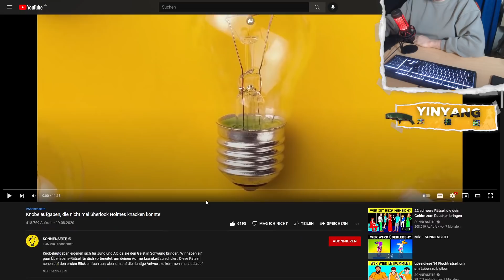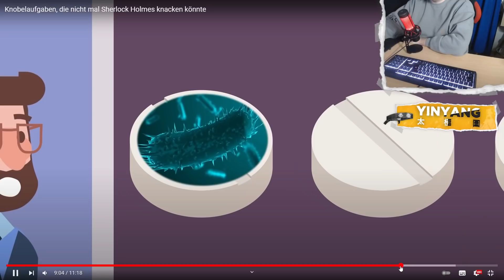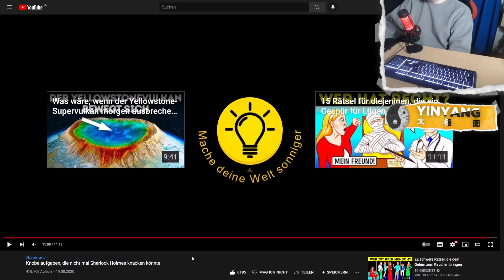DIE 10 DÜMMSTEN RÄTSEL DER WELT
10 dumme Rätsel die du nicht lösen kannst...

Craft Attack 9 mit BastiGHG und Trymacs